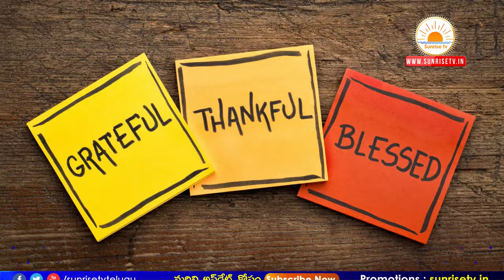Glowing Skin Care Tips in Telugu | Natural Home Remedies | Beautiful Skin | Dr. Akhila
Description : Simple Natural Remedies for Glowing Skin Care Routine in Telugu By Dr. Akhila from Dondapati Wellness Clinic, Vijayawadda